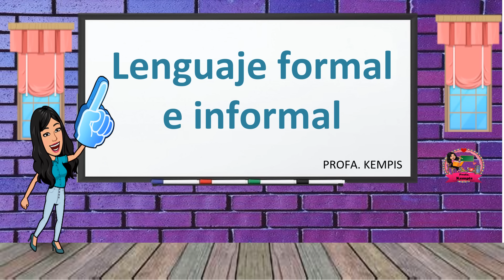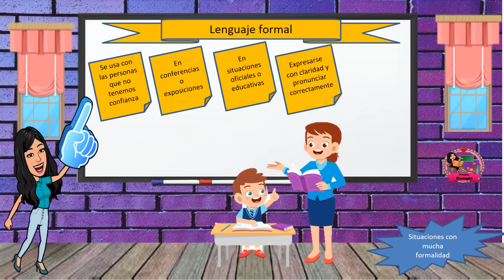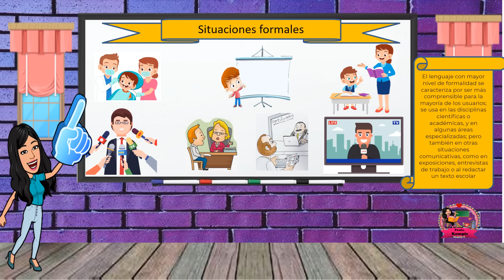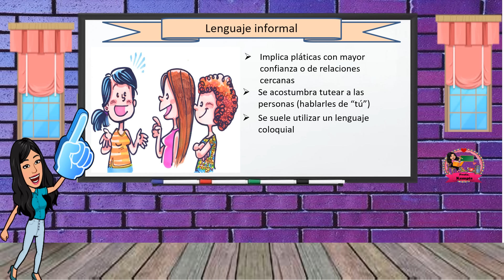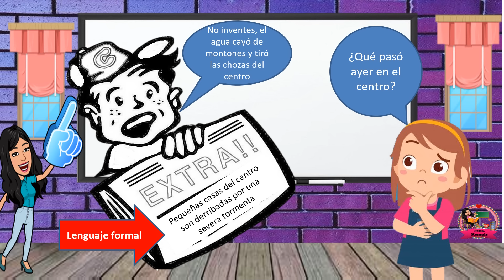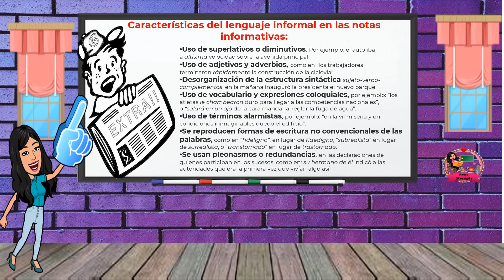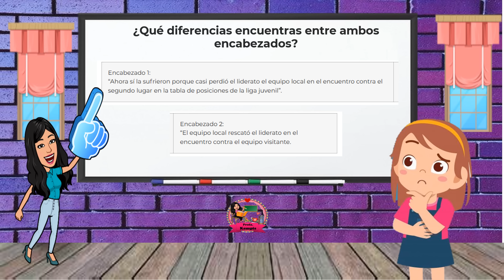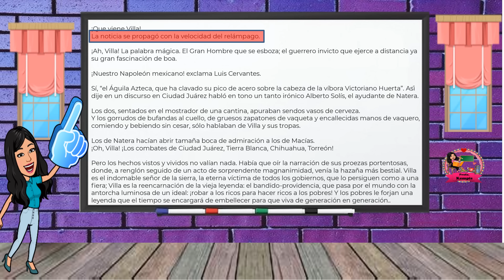Lenguaje formal e informal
Este video explica las características del lenguaje formal e informal, las situaciones en las que se utiliza cada uno, especificando en el relato histórico, la nota informativa (noticia) y el debate.